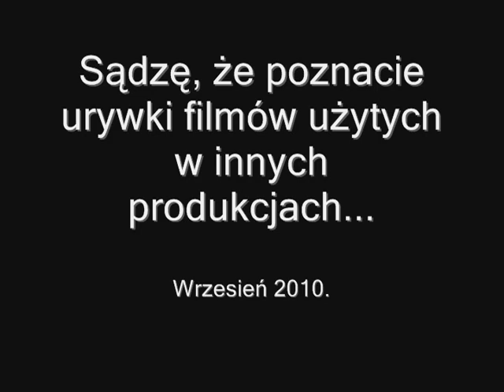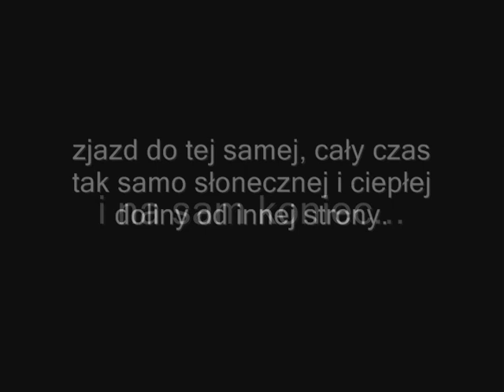Polski Kierowca Ciężarówki za Granicą część 17 - Kalifornia i nie tylko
Zajrzyj na mojego bloga lub dołącz do mojej strony na FB
Video prawie bez komentarzy nagrane we wrześniu 2010 oraz listopadzie 2009. Jechałem dobrze znanym szlakiem na zachód. Widać trochę Utah, trochę Las Vegas i najwięcej Kalifornii. Zjazd w rejon Los Angeles a później wyjazd w dolinę owocową: San Joaquin valley i na koniec niespodzianka zimowa